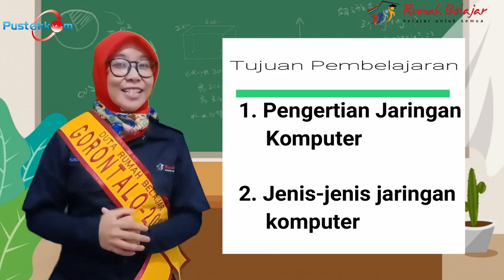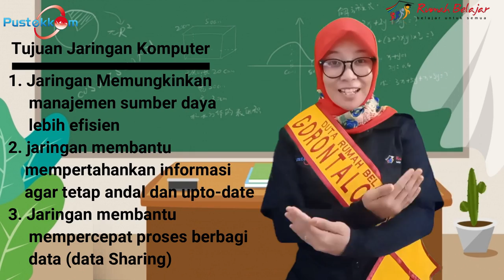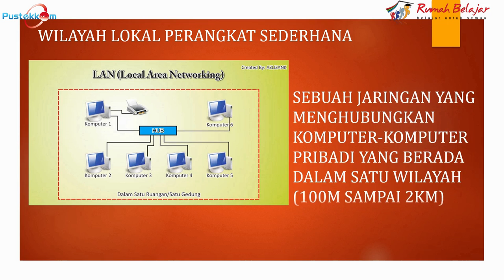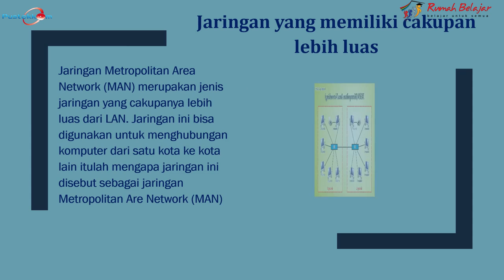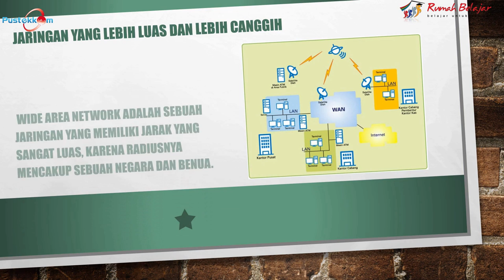Jaringan Komputer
Jaringan komputer (jaringan) adalah jaringan telekomunikasi yang memungkinkan antar komputer untuk saling berkomunikasi dengan bertukar data. Tujuan dari jaringan komputer adalah agar dapat mencapai tujuannya, setiap bagian dari jaringan komputer dapat meminta dan memberikan layanan (service). Pihak yang meminta/menerima layanan disebut klien (client) dan yang memberikan/mengirim layanan disebut peladen (server). Desain ini disebut dengan sistem client-server, dan digunakan pada hampir seluruh aplikasi jaringan komputer.

Oleh : Feybi Octaviani - Duta Rumah Belajar, Provinsi Gorontalo Tahun 2019